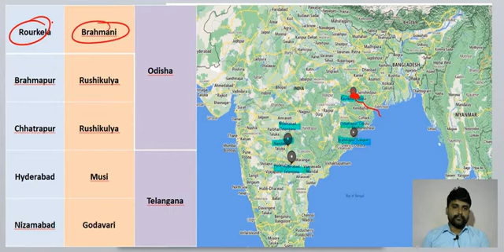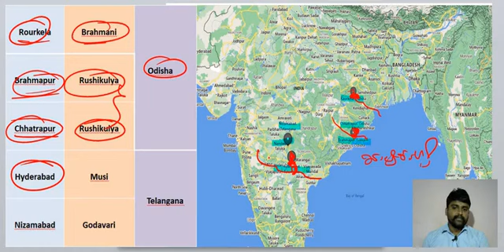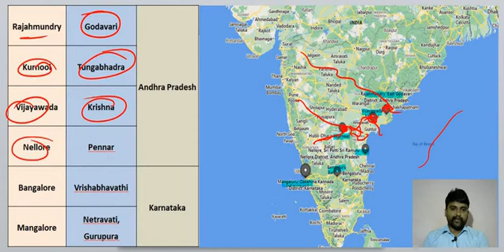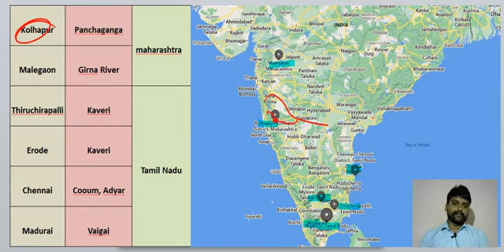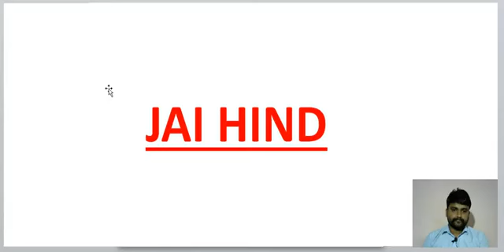RPF KANNADA|RPF-41|cities on rivers|rpf gk in kannada|rpf maths in kannada|mallikarj